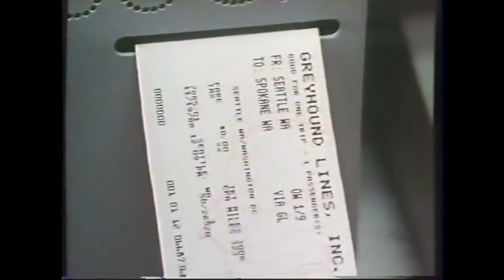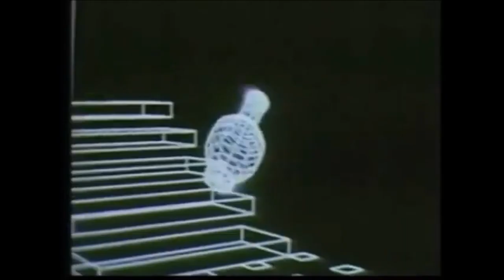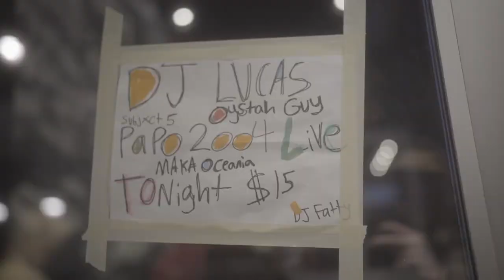DJ LUCAS - GODS ROLLING TRAY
DJ LUCAS - "MYSTERIES OF THE BIKE PATH" (FARM BOY CHRONICLES II) HOSTED BY SUBJXCT 5  - GODS ROLLING TRAY